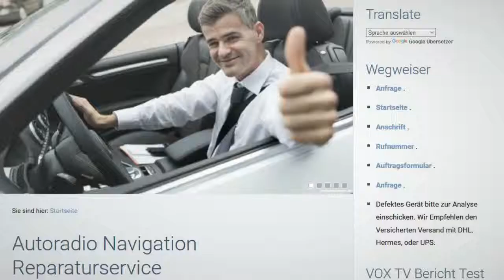Audi MMI 3G - Radio Unit Kein Ton Navi Reparatur - 5G0 035 053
Audi MMI Radio Bedienteil Unit Es kommt kein Ton mehr aus den Lautsprechern